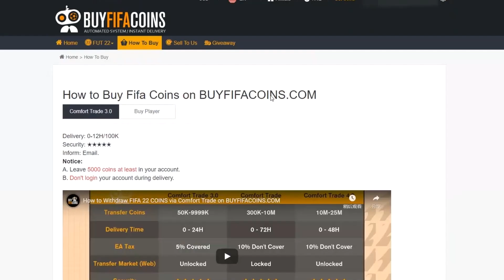TOTS SPECIAL!!! 5 MINUTE FUT DRAFT VS @Jack54HD - ULTIMATE TEAM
or follow on facebook at fb.gg/jack54hd

Check out Jack's episode here -
7MS is a series by Jack based on squad building and creating a minimum of a 3 league hybrid in 7 minutes based around a marquee player, today's episode being based around the new incredible 96 rated Summer Stars FoF Festival of FUT 94 Alessandrini FUTTIES card as well as the guaranteed 90+ Deluxe TOTS Pack! We test him out to see how good this card is!

Video Summary:
Bundesliga POTM Florian Wirtz SBC

Video Titles are:

FIFA 22
Player Review
FIFA 22 cards
Review
FIFA 21 Pre-Season Promo for FUT 22
FUT 21 Pre Season Promo Cards for FIFA 22 Ultimate Team
FIFA 22 New Icons COnfirmed
Official FUT 22 Icon Stats
FIFA 22 New Icon Cards
FIFA 22 Top 22 rated players official player ratings
FUT 22 Messi Ronaldo Mbappe Neymar Card Ratings
FIFA 22 Top 1000 Player Ratings Have Arrived
FUT 22 Top 1000 Database Ratings are here
FUTBIN
FUTHEAD
FUTWIZ
FIFA 22 Huge Pack Opening
Are FIFA Points Worth It
Should I Buy FIFA Points
Should I Get Points on FIFA Ultimate Team 22
25k FIFA Points Pack Opening
Massive Big Packs
Walkouts FIFA 22
FIFA 22 Pack Animation
FIFA 22 Pack opening
6PM Content
OTW Shaqiri
Xherdan Shaqiri
Shaqiri SBC
SBC Shaqiri
SBC Andre Silva
Ones to watch Camavinga
Camavinga Objectives
Andre Silva OTW SBC
OTW Griezmann
Delaney
Leon Bailey
78+ SBC Pack
78+ SBC
Upgrade SBC
88 Kalidou Koulibaly Serie A POTM SBC
82 Guus Til Eredivise POTM SBC
Player of the Month SBCs for Italian and Dutch leagues are here for Koulibaly POTM and Til POTM SBCs
92 rated Cristiano Ronaldo CR7 Player of the Month POTM SBC
Ronaldo SBC Review
Premier League Player of the Month Cristiano Ronaldo SBC
Prem POTM CR7 92 rated card SBC review
86 Wirtz POTM SBC Card Review
Wirtz 86 SBC POTM
FIFA 22 7MS
FIFA 22 7MS
FIFA 22 7 Minute Squads
FIFA 22 7 Minute Squad Builder Series
7MS Jack54HD
FIFA 22 Jack54HD
7 Minute Squads
7MS Team of the Season
7MS TOTS Pack Opening
In Form Memphis Depay IF 86 Card Review
RTTK Road to the Knockouts Knockout Youri Tielemans 86 rated card
89 Beckham
Beckham SBC
SBC Beckham
Beckham 89
Beckham Review
Review Beckham
In Form James Maddison
84 rated Madders card
IF Maddison
Hakan Calhanoglu
86 Calhanoglu
POTM Serie A
Italian League Player of the Month Serie A Hakan Calhanoglu
89 Player Moments Hakim Ziyech
Ziyech SBC Card Review
FIFA 22 Future Stars Promo Starting at 6PM today
FUT 22 Future Star Cards
Chalobah Objective
SBC
Swaps Swap Tokens
Future Stars Player Pick Team 2
Gallagher Frimpong 85+ x10 Pack
85+     x10 85x10 85 x10 swaps swap
Fantasy FUT Lucas Moura
Crazy insane discards
FUT Fantasy Moura 90 rated upgrade upgrades player pick picks
5 Minute FUT Draft Huge Discards Insane 20M coin teams
5 minute draft
fut draft jack54
jack54hd fut draft
Team of the Season
TOTS
FIFA 22 TOTS Packs Draft
TOTS Draft

Timestamps are:

00:00 Intro
03:00 Formations
03:25 Captains
04:25 Squad Building
16:00 Gameplay
20:40 Discards